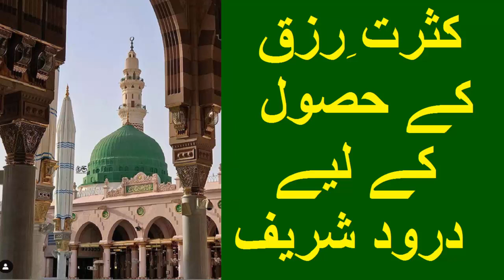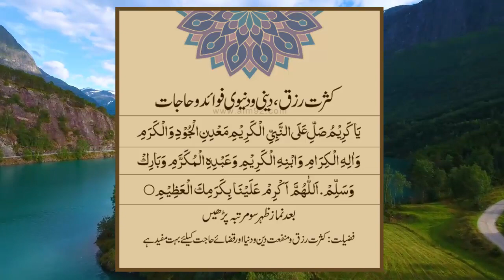Kasrat e Rizq ke husool ke liay behtareen darood sharif |کثرت رزق کے حصول کے لیے بہترین درود شریف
In this video, you will see the best wazifa for getting prosperity.

Quran,hadith,hadith bukhari,islam religion history,
ramadan,islam symbol,islam holy book,islam god name,
health tips,healthy lifestyle tips,healthy eating tips,
allah,world's largest religion,what is the quran?,
islamism,muhammad,dajjal,hadees,sahih al-bukhari,
life,doomsday,wazifa,wazaif,rizq mein barkat ki dua,
darood sharif ka wazifa for hajat,durrod sharif,rizq ka wazifa,
rizq ke liye wazifa,rizq ki barkat ke liye wazifa